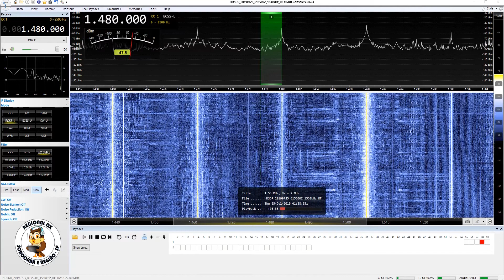Rádio Pérola - Pérola d'Oeste/PR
Captação da Rádio Pérola em Guareí/SP. Distância de 624 km. Data: 25/07/2019 às 0158 UTC.